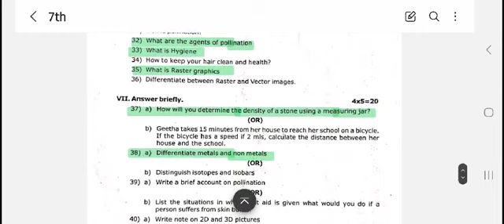7th science quarterly exam question paper 2024 - 1st term & comparison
7th science quarterly exam question paper 2024 - 1st term & comparison